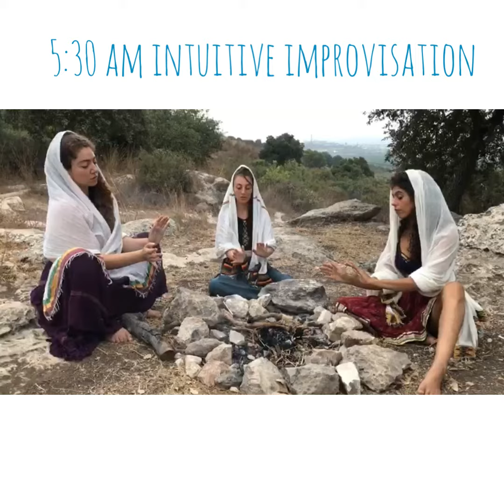Grow - Music and Lyrics by Shay Batzir. first scene backstage footage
The first scene of Grow is inspired by tribal women around the globe.
Shot in the dawn of the day, the art section is improvised by the dancers: Naomi Ring, Lihi Barak & Shay Batzir, who wrote and recorded the song.
Video and editing by Elena Faith.
The actual video is expected to come out towards November 2020.